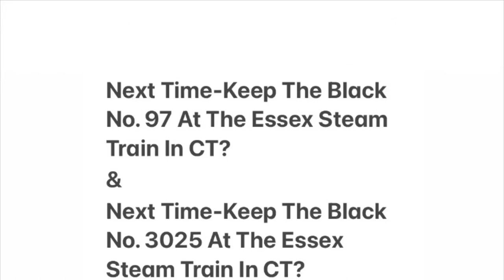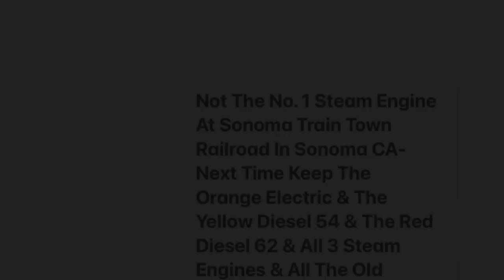Design All 3 Purple Steam Locomotives At The Essex Steam Train & New 4 Locomotives At Train Town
Design All 3 New Purple Steam Locomotives-With The 1st Purple No. 971998 With Dark Purple & Dark Pinkish Purple & Sea Green & All Colors In The 1st Steam Locomotive With Green & Purple Tender Coal Car With Water All In No. 971998 With All 3 Purple & Green Stripe Pullman Passenger Cars-That Are Not Regular & Not Normal & With Hitting 2 Wooden Blocks One At The River Boat & One At A Long Way With All 2 Switching Train Tracks-All At The Essex Steam Train In Connecticut-That What Happen That Me & My Family Are On An Airplane At The Gate Getting Ready For Our Summer Vacation In The Groton Long Point Beach House In Groton Long Point Connecticut From Phoenix Arizona In 1998 With Tiny Toons Adventure With Montana Max Has Money & Also & GoGo Is In Sayin In 1998 With Inside Like Basement With Rainbow Colorful The Chicago Airport & At Nighttime In The Connecticut Airport With Disney 1941 Film Dumbo?
& With The 2nd Purple No. 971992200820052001 With All Everywhere Purple With Violet Purple & Light Sky Bluish Purple In All Everywhere Purple & Different Colored All In Steam Locomotive With Purple & Dark Blue & Different Color In All Tender Coal Car With Water No. 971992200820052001 With All 3 Green & Purple & Black & Yellow Passenger Cars With The 1st Open Air Car-That Are Regular & Normal & Nothing-All At The Essex Steam Train In Connecticut?
& With The 3rd Purple No. 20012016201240 With All Everywhere Purple With Light Sky Bluish Purple & Voilet Purple In All Everywhere Purple & Different Colored All In Steam Locomotive With Purple & Dark Blue & Different Color In All Tender Coal Car With Water No. 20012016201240 With All 3 Purple & Black & Yellow & Green Passenger Cars With 1st Open Air Car & The 2nd Pullman Car-That Are Regular & Normal & Nothing-All At The Essex Steam Train In Connecticut?
After Making All-& Tons-& Lots Of All The Money With All-& Tons-& Lots Of All Your Money Jars-All For Next Time?